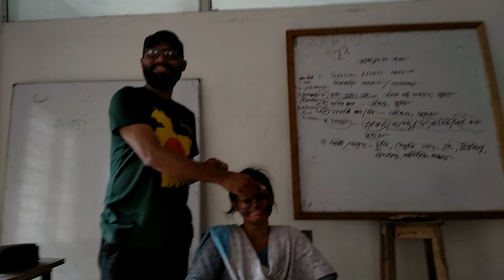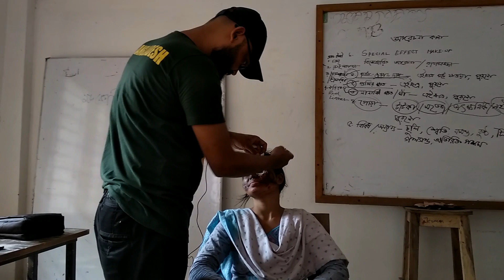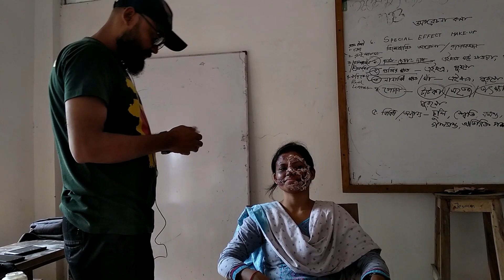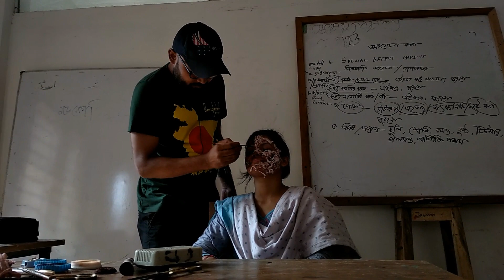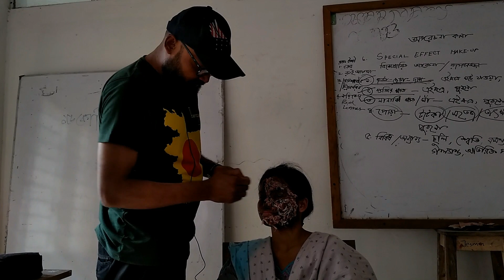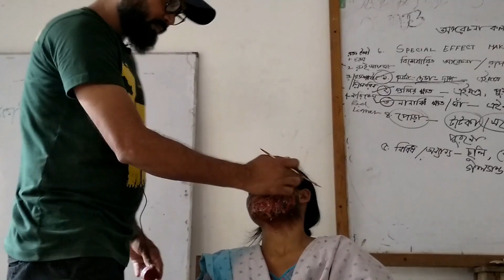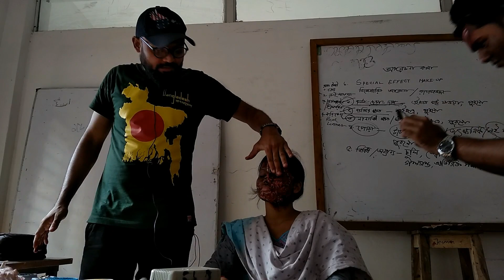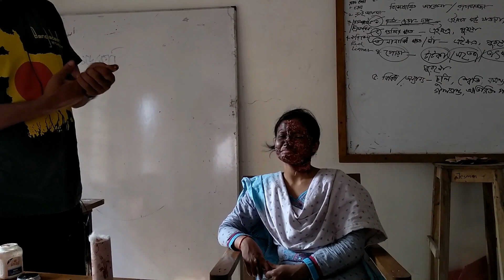Special Effect Make-up । পোড়া মুখ | Female